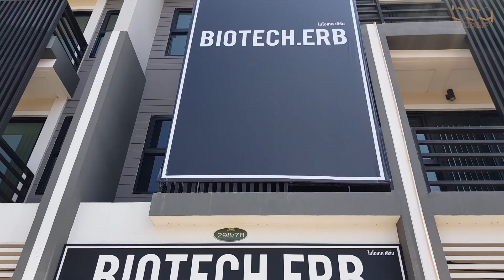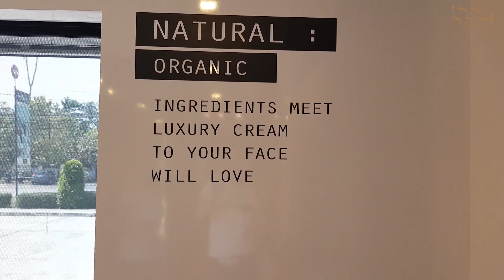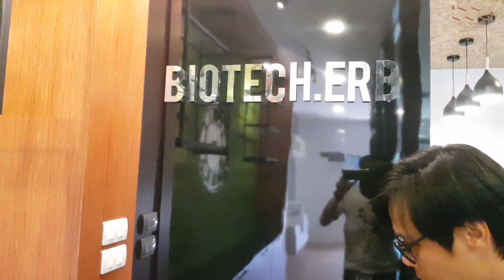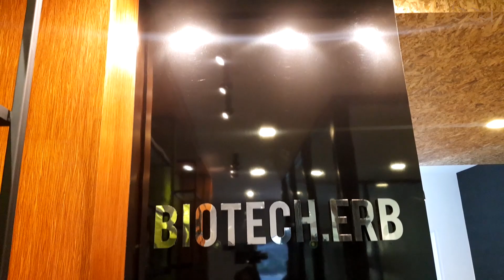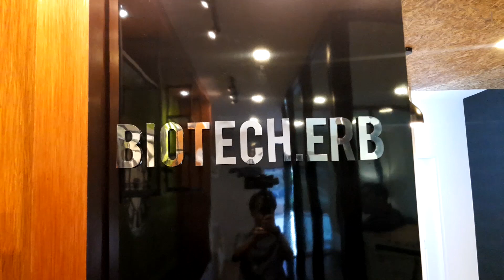B.O.Y.House/รีวิวผลงานออกแบบตกแต่งรีโนเวทตึกแถว/ออกแบบตามงบประมาณ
รีวิวผลงานที่เสร็จเรียบร้อยของงานออกแบบตกแต่งและรีโนเวทตึกแถว

Project | ออกแบบรีโนเวทห้องแถว
Area | พื้นที่ใช้สอย 62 ตรม.
Locetion | แม่โจ้ อ.สันทราย จ. เชียงใหม่
Owner | คุณหมอ วงค์ปกรณ์

- แนะนำขั้นตอนการทำงานของ ทีมงาน B.O.Y.HOUSEและ partner
- แนะนำสินค้าและMaterial ของ partner
- แนะนำรีวิวบ้าน ในโครงการบ้านจัดสรร หรือ รีวิวขายที่ดินและ
บ้าน

ติดตามหรือสอบถามข้อมูลได้ที่